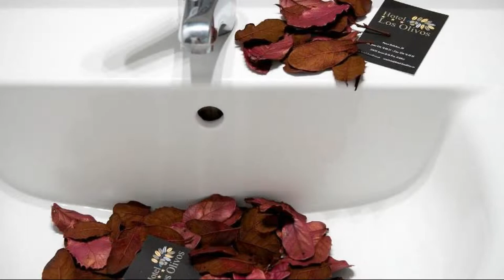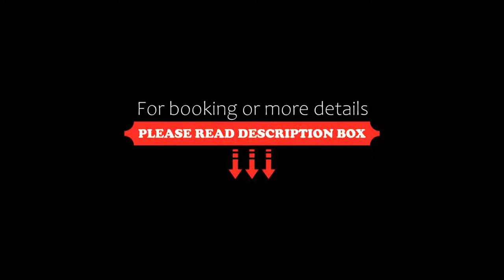Hotel Los Olivos, Arcos de la Frontera, Spain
About Property:
Los Olivos Hotel has a 3 star rating and is located right in Arcos de la Frontera town centre in the province of Cadiz. It is an old, typically Andalusian-style house that was built in 1912 and adapted to become a hotel in 1986. The hotel sleeps a total of 37 people.
Built in true local style, it has whitewashed walls, wrought iron railings on the windows, ochre-coloured roof tiles and a pretty central courtyard full of plant pots and dec...
Property Type: Hotel
Address: Paseo De Boliches Nº 30, 11630 Arcos de la Frontera, Spain
Searching For
1. Hotel Los Olivos - Arcos de la Frontera - Spain
2. Hotel Los Olivos - Arcos de la Frontera - Spain Address
3. Hotel Los Olivos - Arcos de la Frontera - Spain Rooms
4. Hotel Los Olivos - Arcos de la Frontera - Spain Amenities
5. Hotel Los Olivos - Arcos de la Frontera - Spain Offers and Deals
Audio Credit:
Track Title: Reasons To Hope
Artist: Reed Mathis